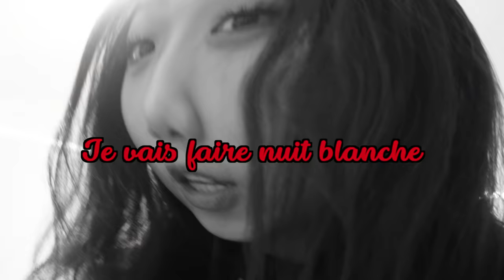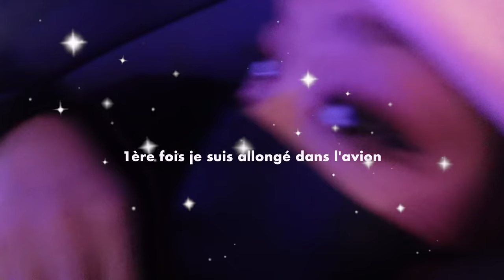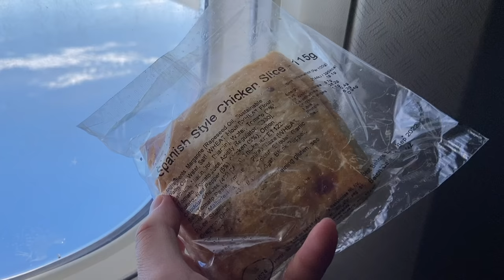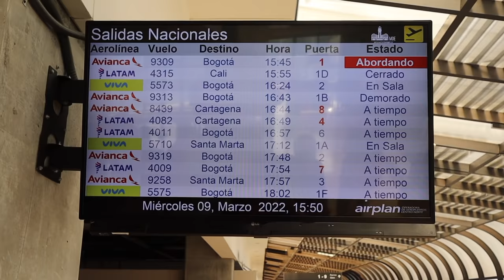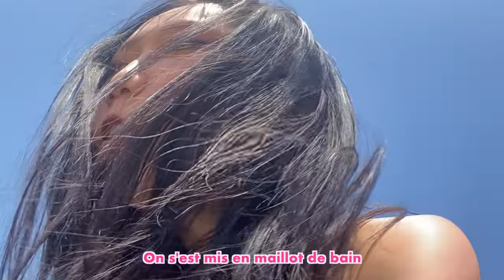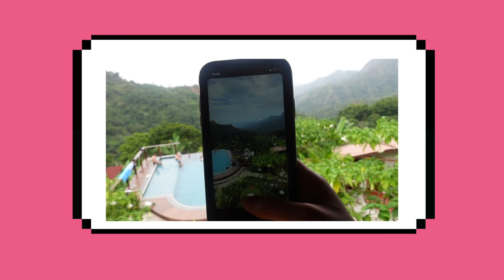Je suis partie sauver mon frère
La vraie raison du pourquoi j’suis partie...

C’est mon premier Vrai Vrai Vlog je me suis donné dans le format et l’edit de la vidéo pour me créer un petit univers ehe et j’aime trooop le résultat j’espère vous allez aimez aussi !!!

💚 Articles Yesstyle : vous avez -10% avec le code GOUZOU 💚

➤ Tenues photos IG à 03:49 :

En attendant retrouve moi sur insta et tiktok :)

GOUZOU